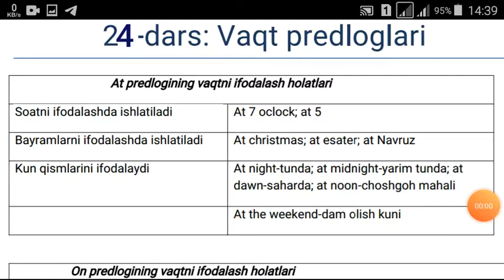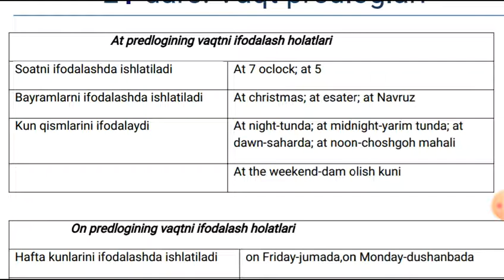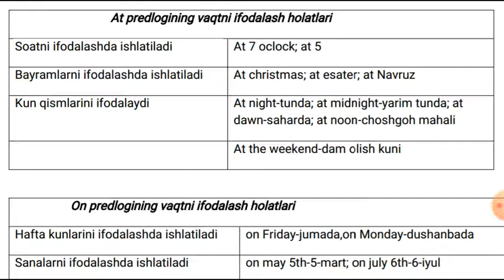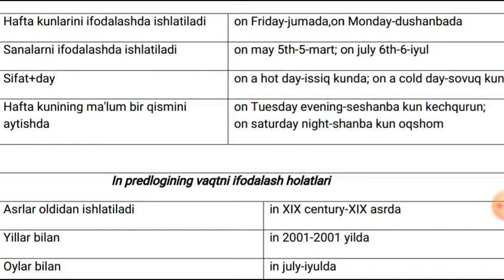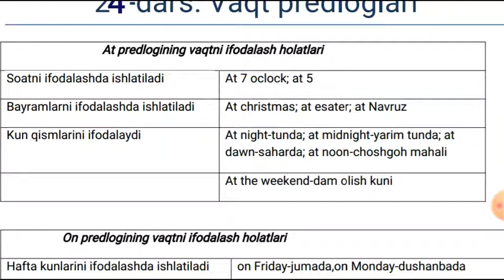25-dars: Vaqt predloglari